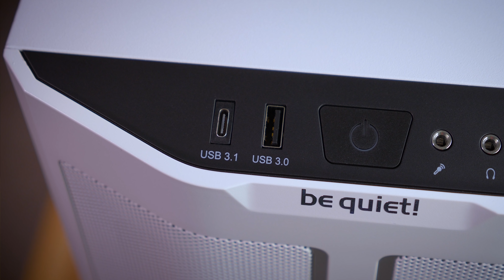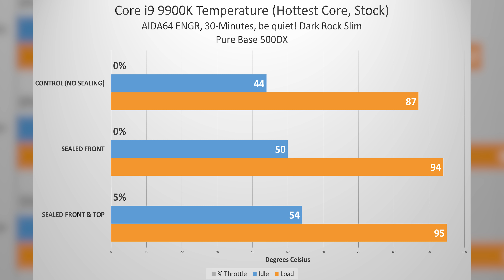Qualities of a Great Mid-Tower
Here's what I look for in a mid-tower for computer builds!

2x Pixio PX275h IPS Monitors